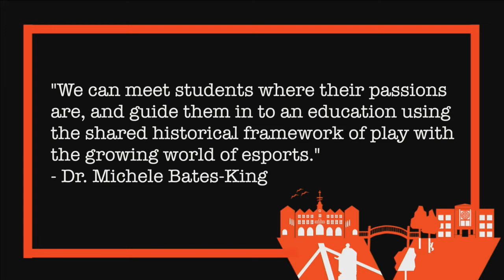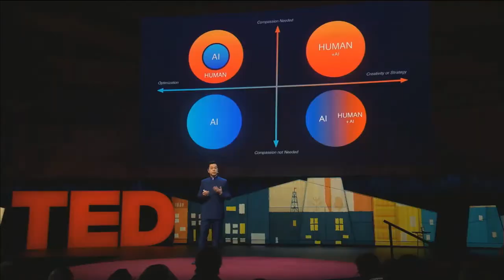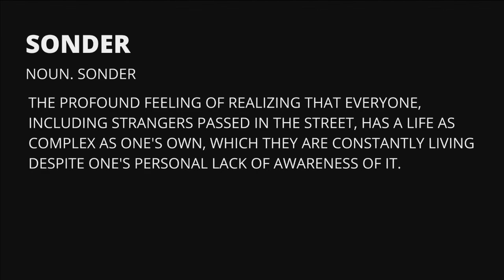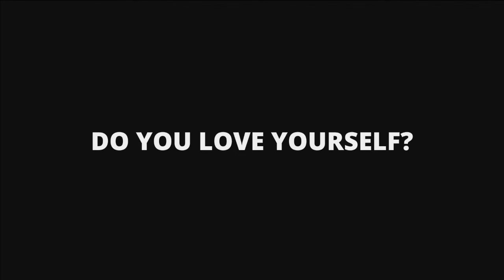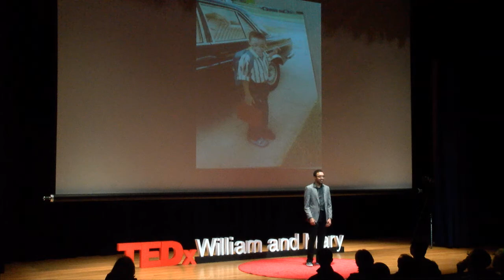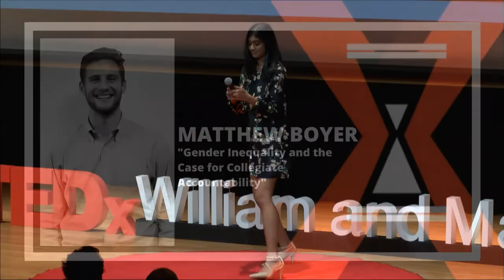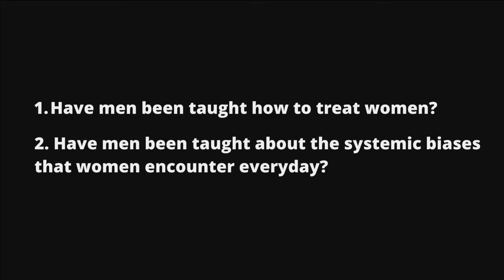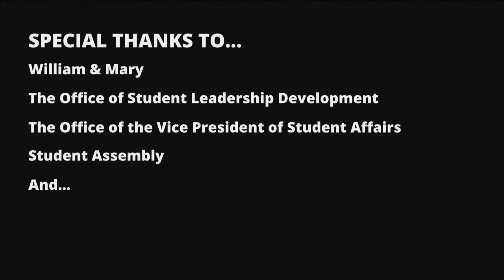TEDx WilliamandMary 2020